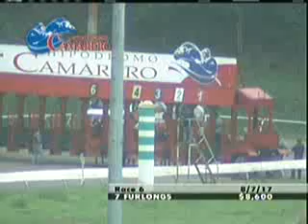Carrera 6 7/agosto/2017 (Meditteraneanpearl)